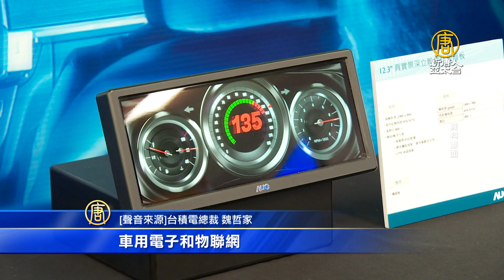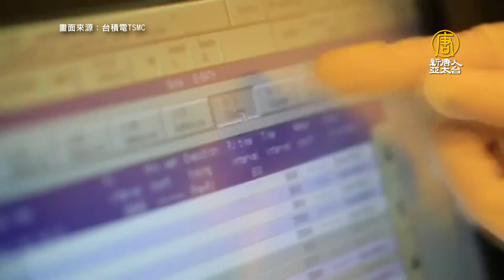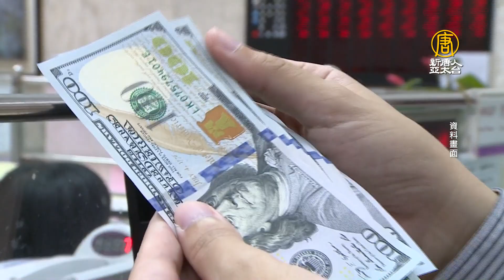台積電2021年資本支出大幅調高 劉德音點出主因